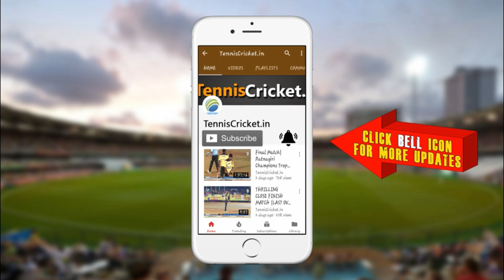Shreyas Indulkar 42 Runs in 20 Balls || Sanguem Premier League 2023